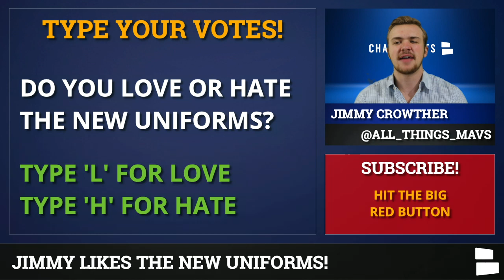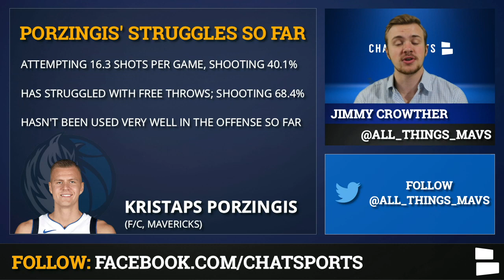Mavericks Rumors: Kristaps Porzingis’ Struggles, New Mavs Jerseys & Porzingis Revenge Game vs. NYK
The Dallas Mavericks have started the season off with a winning record of 6-4 thanks in large part to the heroics from Luka Doncic. Kristaps Porzingis has been off to a bit of a shaky start to the year in his first season back from a torn ACL. His numbers still look pretty good, but the Dallas Mavs new star and Unicorn is trying to shake off some rust. Will Kristaps Porzingis ever get all the way back to his All-Star form in New York?

Mavs will try and redeem their embarrassing loss to the Knicks on Thursday night and we know you’ll be watching the game! So ELIMINATE COMMERCIALS with the MyTVChoice app!

The Mavs have been searching for a new look with their uniforms the last few seasons, and they may have found it with their new city edition uniforms that were recently leaked on Twitter. The Mavs new uniforms are blue with neon green and a blue gradient going down the front of the uniform. The new Mavericks uniforms also include a graffiti font that is meant to represent the Deep Ellum arts district part of Dallas, Texas.

Need more Dallas Mavericks coverage from NBA Now host Jimmy Crowther? Jimmy will keep you updated all season long with All Things Mavs! All you have to do is follow him

The Dallas Mavericks and Kristaps Porzingis will travel to New York for their first game in Madison Square Garden this season and in Kristaps Porzingis’ first game back in New York since his trade to Dallas last season. Porzingis had a really good game against his former team last time the two met, but the Mavs still lost. Kristaps Porzingis, Luka Doncic and the rest of the Dallas Mavericks will look to push the Knicks more in their next matchup on Thursday.

Dallas Mavericks topics:
New Mavs uniforms
Kristaps Porzingis’ struggles
Knicks vs. Mavs on Thursday